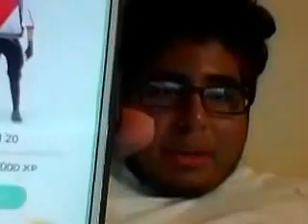WWE New Day Play Pokemon GO he is a LV20 WOW !! COngrats